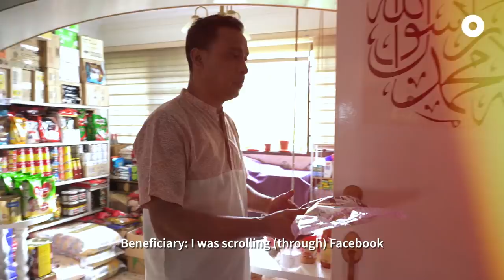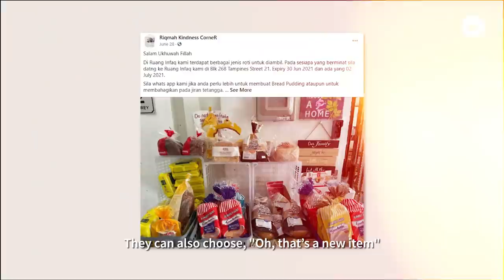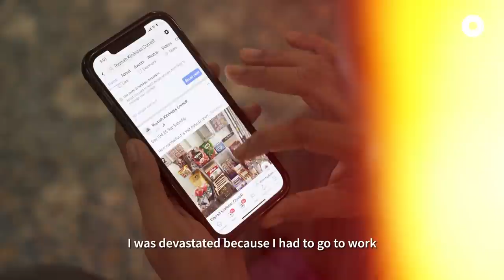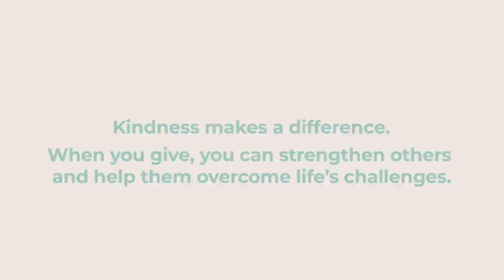The Free Grocery Corner For Those In Need | Riqmah Kindness Corner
"At the end of the day if we managed to help people, I think the value of that is more than money."

Meet Fariq and Hasyimah, who spent over $10,000 setting up a kindness corner outside their Tampines flat - providing free grocery items to those in need.

📍Location Details
268 Tampines Street 21
#02-253 (Lift A)